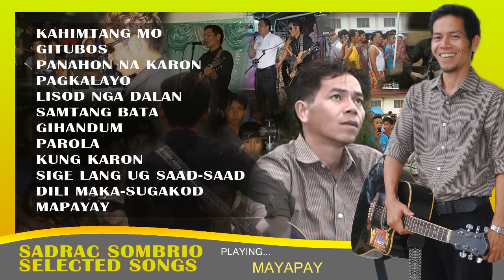NON-STOP SELECTED SONGS | SADRAC SOMBRIO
Mag inampoay kita karon ug mag dinasigay kay ang Ginoo Hapit na mubalik.

Be part of His work by supporting our purpose to reach more souls. Whatever funds acquired will all be used to support the singing ministry.
These includes the development of a music studio and equipments,
expense for church visitations and programs with which we all still lack at this moment. By your donations in many ways like cameras, musical instruments, or other equipments that you want to donate that will help and enhance our production.

Salamat mga igsoon sa pag-uban kanamo. sa inyung mga supporta pinaagi sa pag comment, subscribe pag share sa atong mga awit. manghinaot mi nga daghan pag maka dungog ug ma blessed sa atong mga awit dinhi. salamat usab sa inyung mga pag ampo sa among ministry.

Special Thanks to:
Ma'am Lindy Smith
Ate Elizabeth
Ma'am Analie
Nanay and tatay Auring
Nanay Peding
Junrey Dadula

Arranged, Mixed and Mastered by: Real Joy Sombrio
Audio/Video Production: Sombrio Studio

Audio Interface: Kevler Professional
Softwares: Adobe Audition, Sony Vegas
Camera: Cellphone Vivo

Equipments Needed:
Bass Guitar Amp
Computer
Camera
Mixer
MUDAWAT MIG SECOND HAND NGA MGA EQUIPTMENTS TO USED IN MUSIC MINISTRY THANK YOU.

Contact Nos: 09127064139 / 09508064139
Asia United Bank
SADRAC SONBRIO
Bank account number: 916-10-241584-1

Asia United Bank
SADRAC SONBRIO